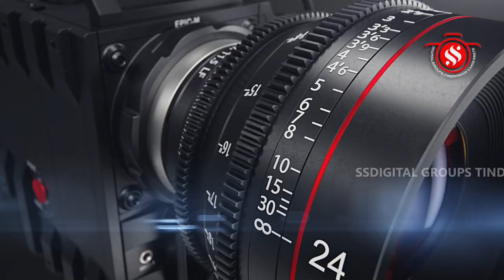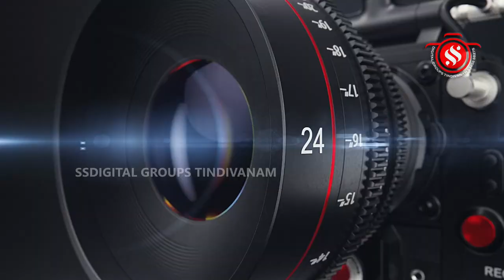தணியல் அருள்மிகு அகிலாண்டேஸ்வரி அம்பிகா சமேத ஸ்ரீ கைலாசநாதர் கோயில் 108 சங்கு அபிஷேகம்